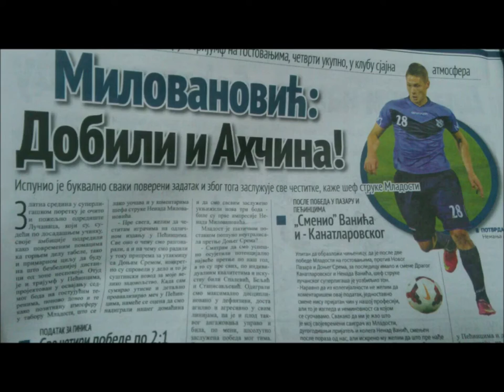Nemanja Ahcin - skills & goals